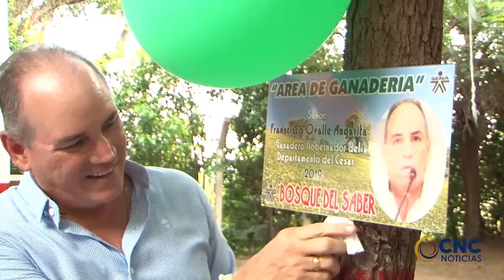INICIÓ CONSTRUCCIÓN DEL COMPLEJO CULTURAL Y EDUCATIVO DEL BARRIO PANAMÁ